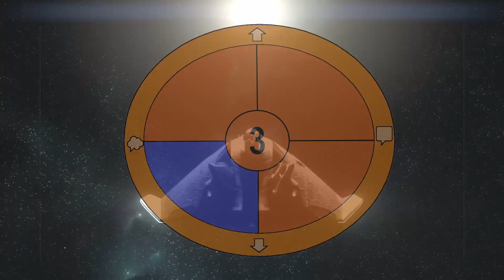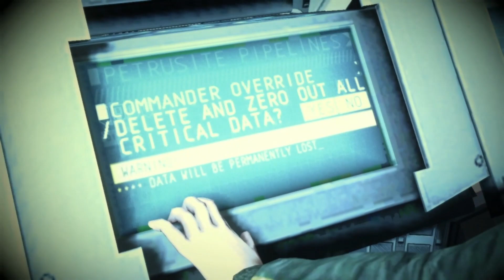KILLZONE 2 - Ep7 - Chute du "Nouveau Soleil" (gameplay)